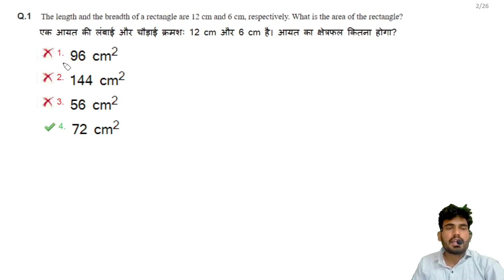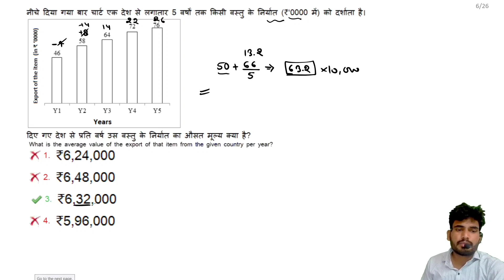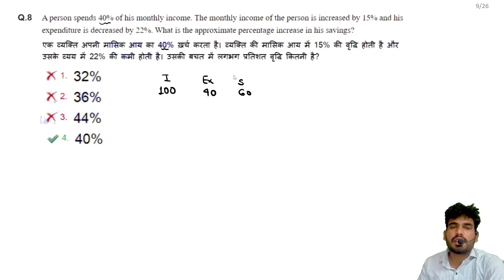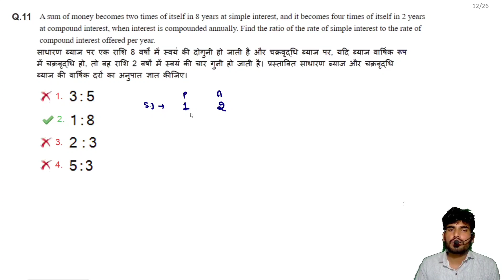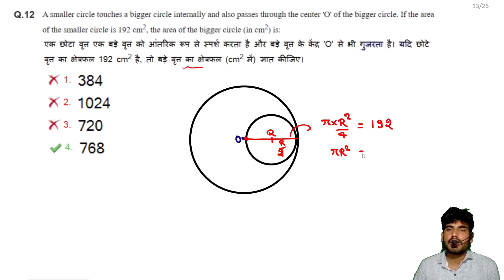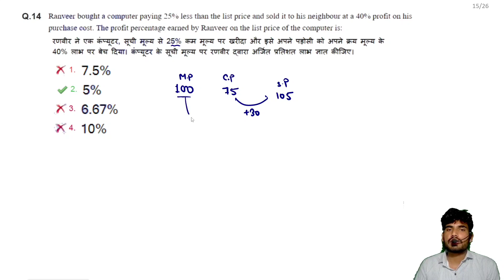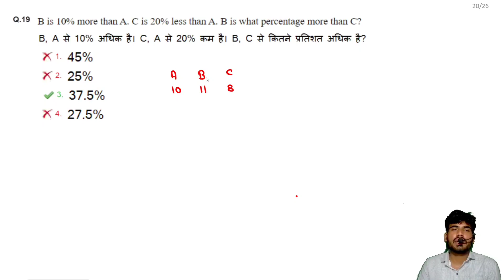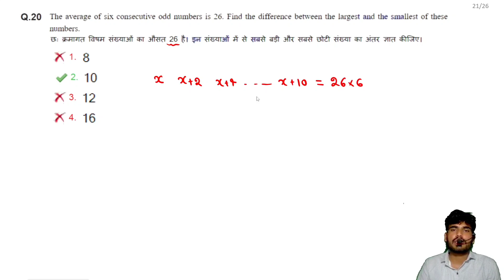SSC MTS 2023 (Day -3) || Previous Year Questions series || 5 July 2022 shift - 3 || Exam Approach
SSC MTS 2023 PRACTICE SERIES DAY -3

Percentage all 117 Questions with solutions